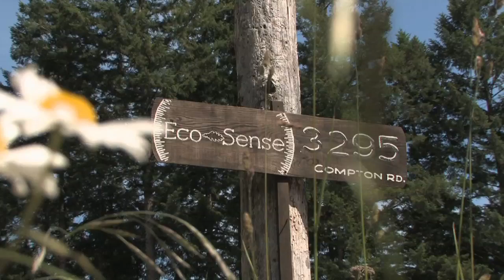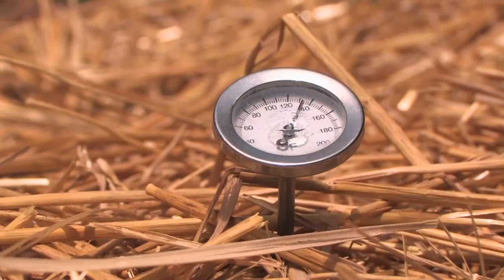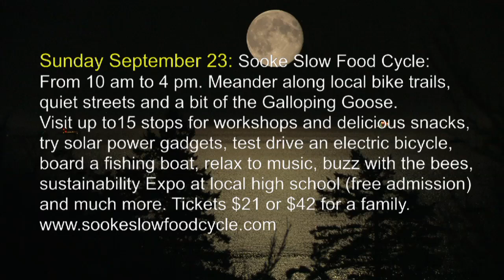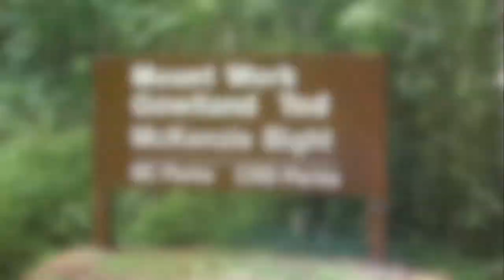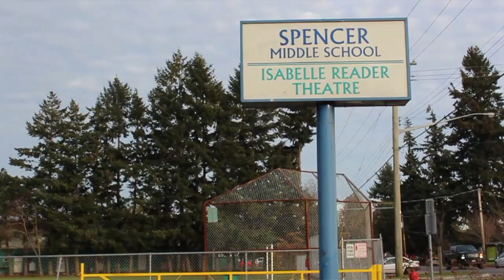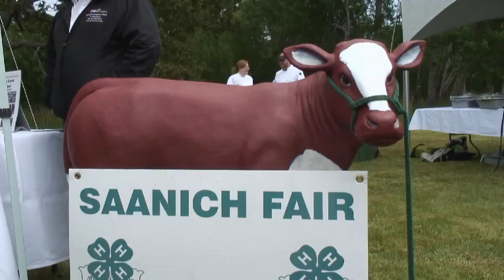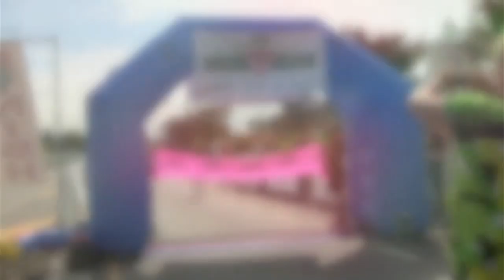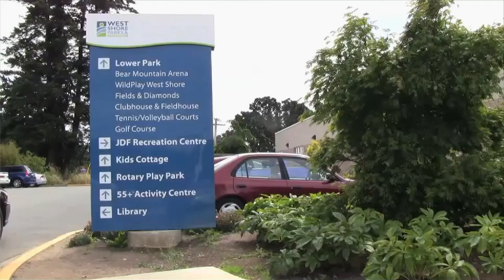WestShore Unlimited Episode #4 -Highlands, Eco Sense and Caleb Pike Park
Explore the Highlands on Vancouver Island-a unique area outside of Victoria BC that has much to be discovered.  In this episode hosts Gerry & Kyara take you to Caleb Pike Park and to visit a local family who will teach you how to live sustainably and in style at their home Eco Sense. Highlands Mayor, Jane Mendum, will show us the stunning parks and activities that encompass the area and explain why this is a great place to visit.
Check out other great stories in this episode including Wildplay, Island Chef's Collaborative, and a new playground initiative at WestShore Parks & Recreation.